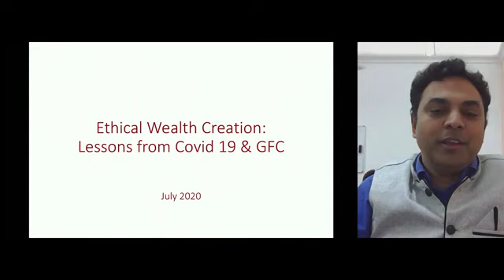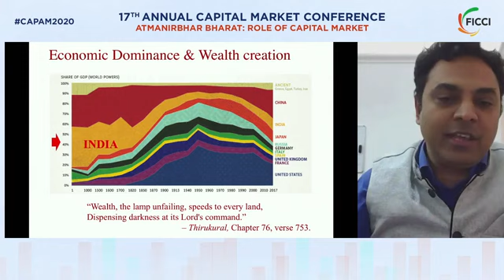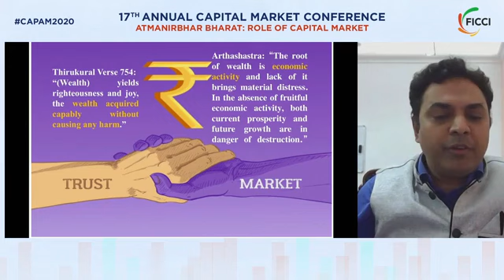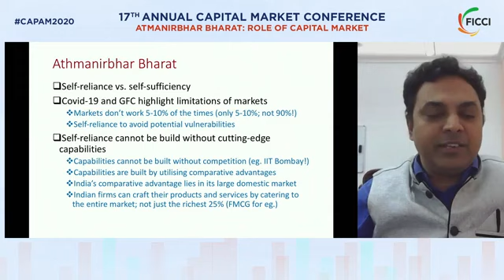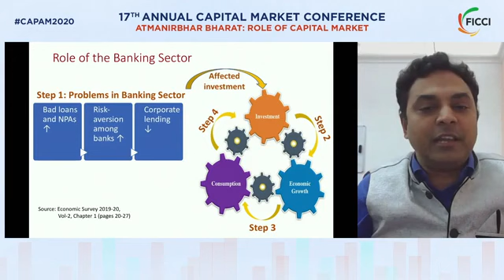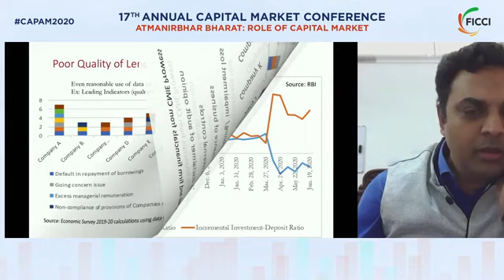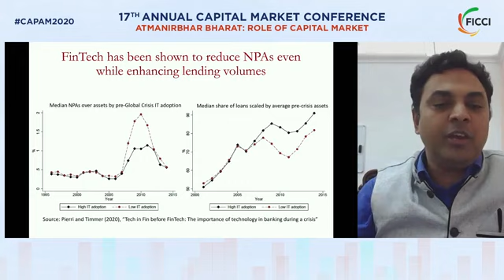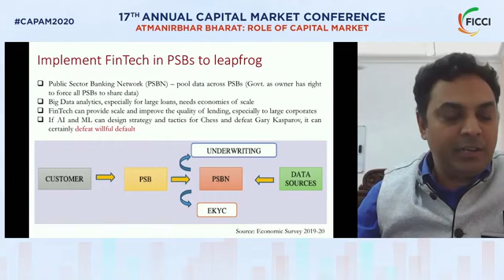CAPAM 2020, Chief Economic Adviser Dr Krishnamurthy Subramanian,FICCI CAPAM 2020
Chief Economic Adviser  Dr Krishnamurthy Subramanian,FICCI CAPAM 2020

credit FICCI INDIA